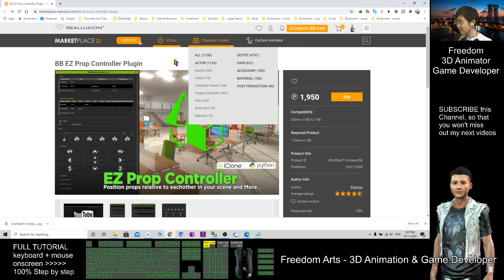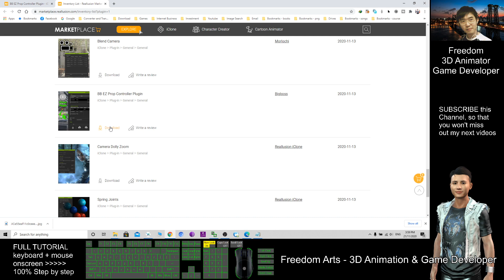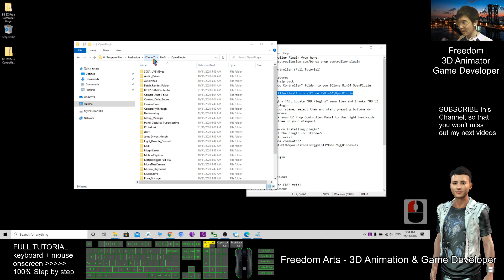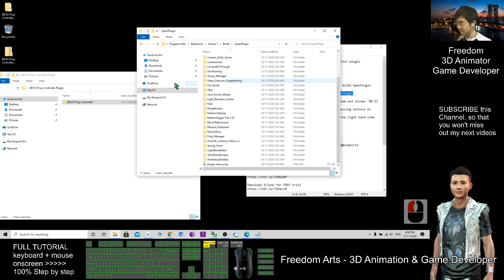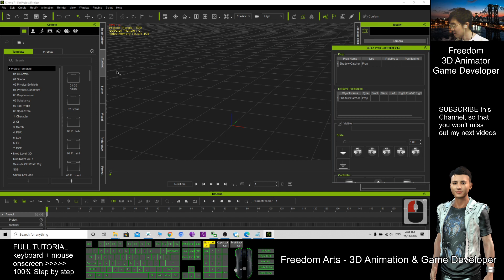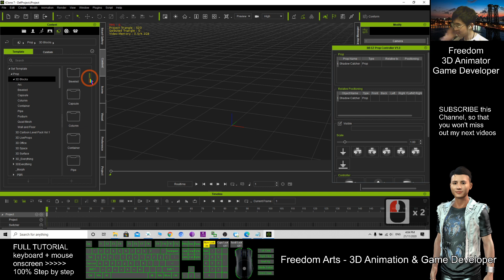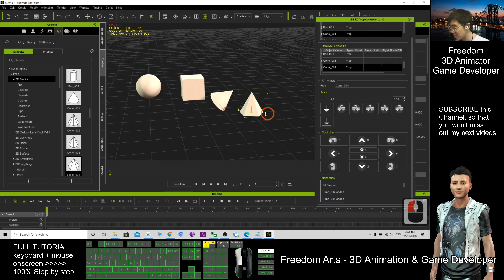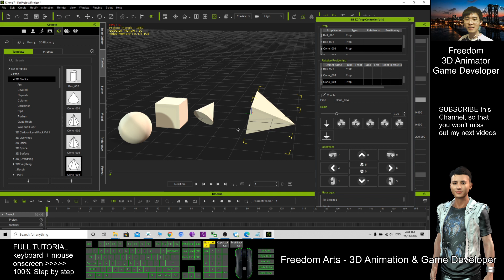iClone EZ Prop Controller (Full Tutorial)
Installation procedure:
1) Download and Unzip pack
2) Copy "BB EZ Prop Controller" folder to you iClone Bin64 OpenPlugin folder
e.g.  C:\Program Files\Reallusion\iClone 7\Bin64\OpenPlugin
3) Restart iClone
4) Under the Plugins TAB, locate "BB Plugins" menu item and invoke "BB EZ Prop Controller" plugin
5) Add Props to your scene, select them and start pressing buttons or numeric keypad numbers...
6) Optionally Dock your EZ Prop Controller Panel to the right hand-side docking panel to free up your viewport..

Still have problem on installing plugin?
How to install all the plugin for iClone7?

Your friend,
FREEDOM